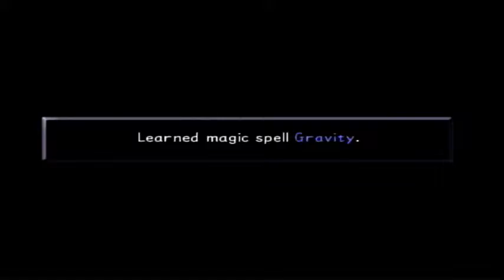LP Kingdom Hearts Part 19: Hungry For Battle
We fight another boss in Traverse Town while meals come to our minds.